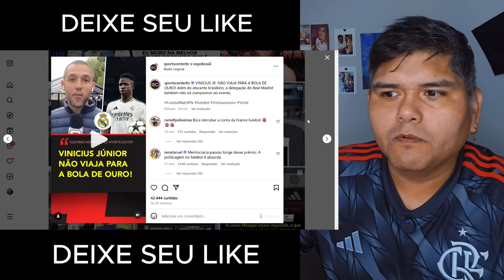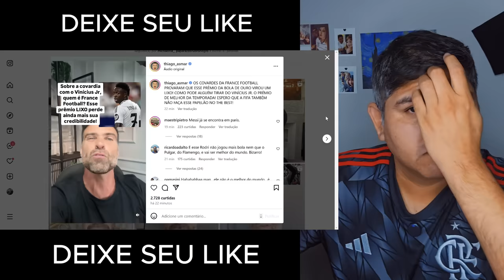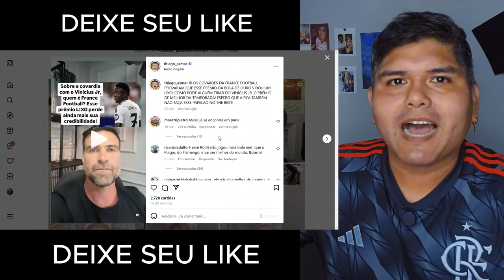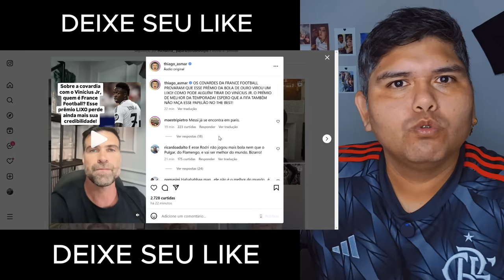VINI JR SOFRE MAIOR ATO DE R4CISMO DO MUNDO E O CRISTIANO ROLNALDO SOLTOU O VERBO! BOLA DE OURO!